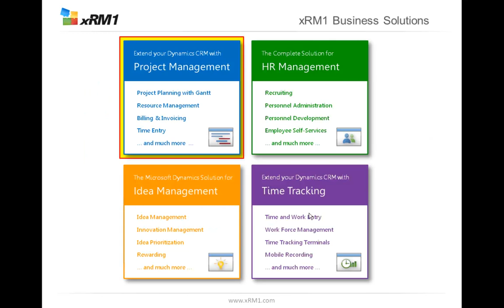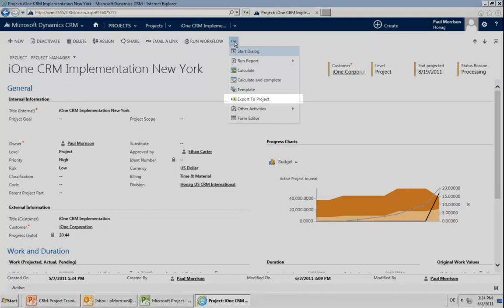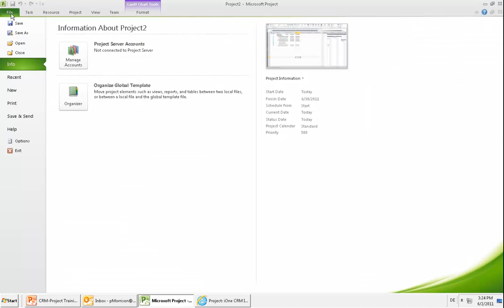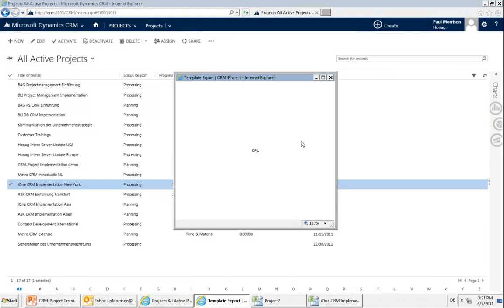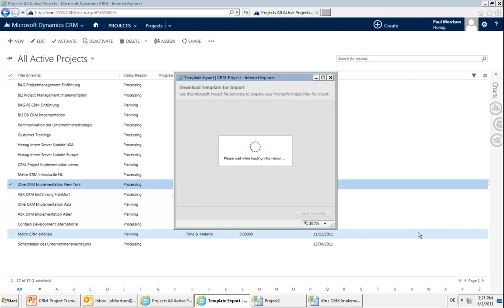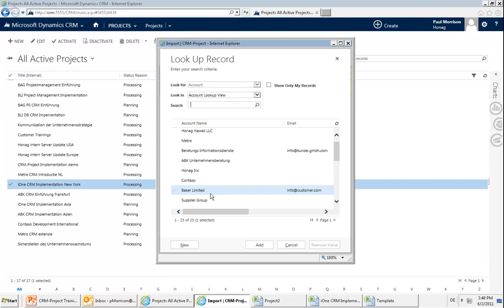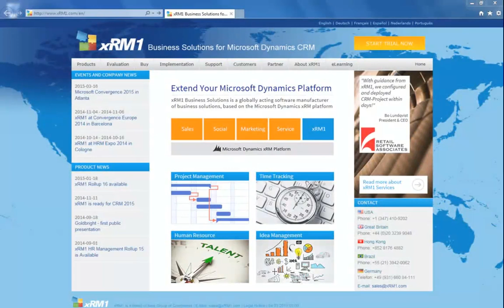MS Project Import/Export with CRM-Project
Short tutorial about xRM1 CRM-Project and MS Project.

- Export a CRM Project to Microsoft Project
- Check node types in CRM Project
- Save a Microsoft Project as XML File
- Import into CRM-Project from XML File